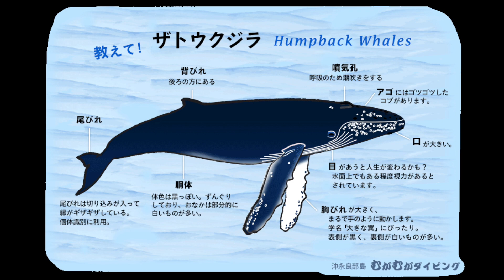【Moorea】Humpback Whales in the Cook's bay French Polynesia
2019年10月21日撮影  by iPhone 11 Pro

00:00 View of Cook's bay クック湾の景色
00:25 First jump１回目のジャンプ
00:44 Second jump２回目のジャンプ
01:00 Calf playing 赤ちゃんクジラが遊びまわる様子
01:30 Humpback whale's description ザトウクジラの説明

毎年８月から１１月の間がタヒチのクジラシーズン

2019年10月21日、モーレア島のクック湾で遭遇したザトウクジラの親子。
「バッコーン！」という爆音が湾内に響き渡り、音の方を見るとクジラが大ジャンプ！
着水する際の音だったということが分かり、すぐに動画撮影しました。

Endroll animation made by Blackstone Productions Tahiti